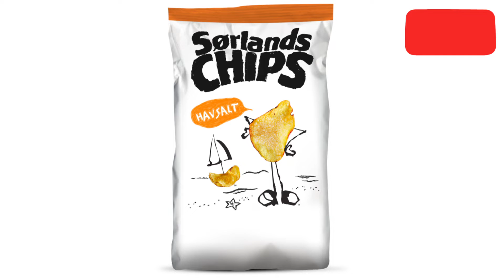Norway Top 5 Best Selling Chips